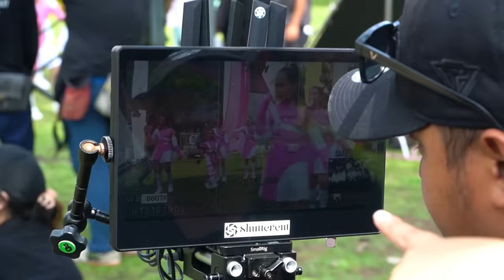PERTAMA KALI BUNDA NEMENIN LEIKA SYUTING MUSIC VIDEO, SEPATU RODA LEIKA CANTIK BANGET